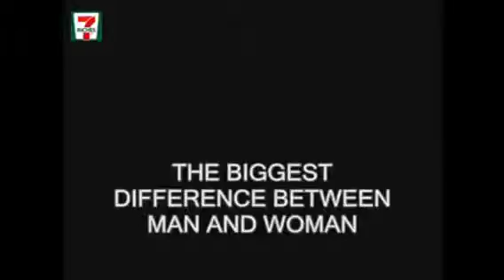Men and women.